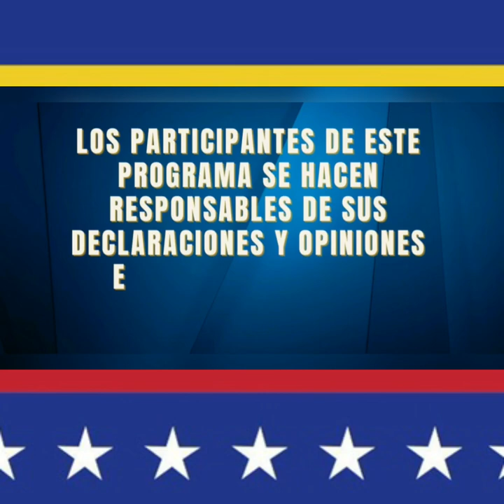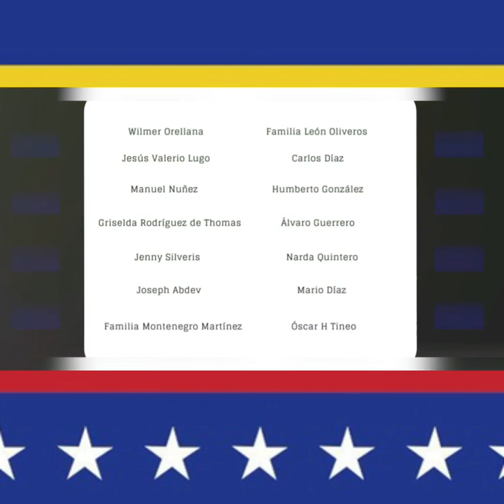🔴TWITTER SPACE ¿GUERRA MUNDIAL O PROLONGAR MÁS LA CRISIS? | Políticamente Incorrectos | RepúblicosTV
Invitados: Joelvin Villarreal y Patriotas

¿GUERRA MUNDIA O PROLONGAR MÁS LA CRISIS EUROPEA, EEUU Y RUSIA?